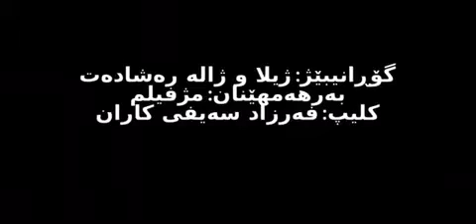وانه‌ی كوردی پۆلی 2 قوتابخانه‌ی شاهانی بنه‌ره‌تی ناحكومی